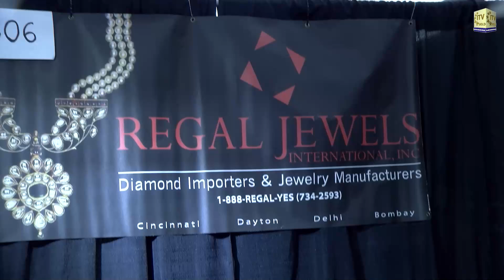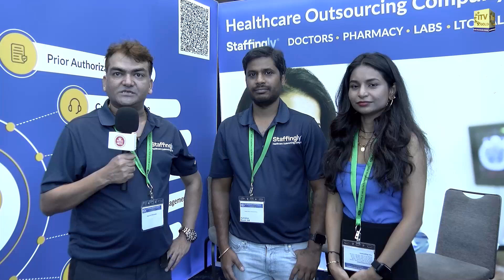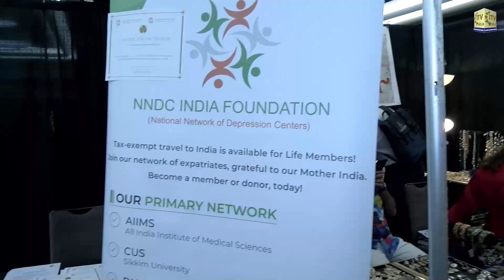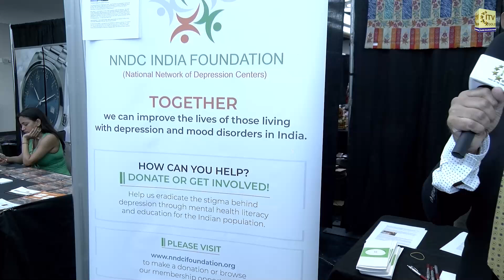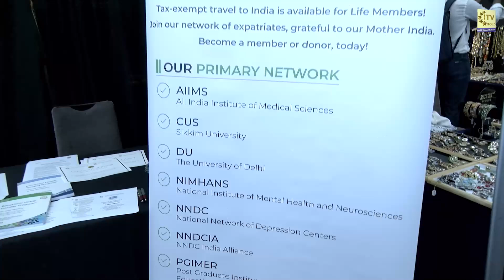AAPI's Inaugural World Health Congress, Marriott Marquis, New York City - Exhibitor Interviews